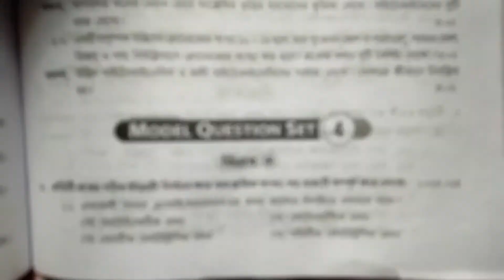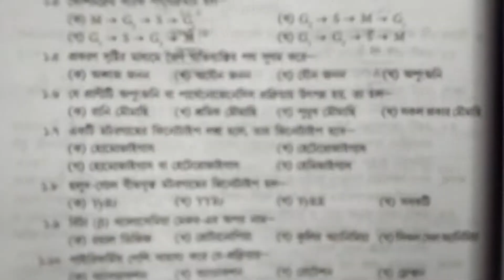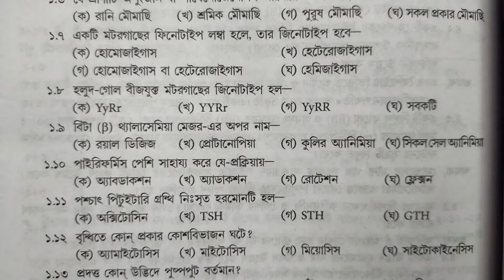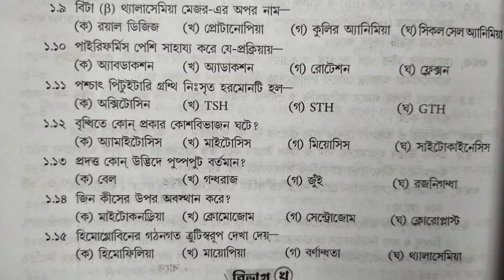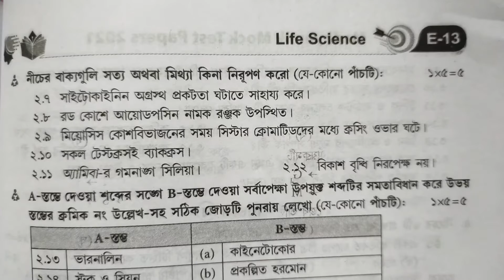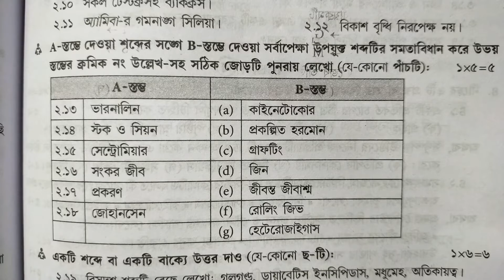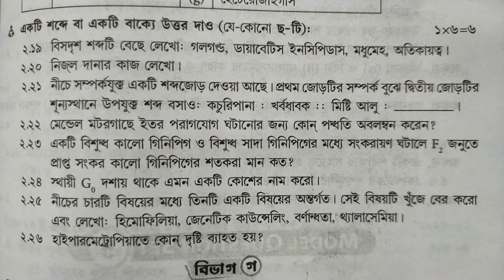Madhyamik WBHA Mock Test Papers solved Life Science Set 4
প্রিয় ২০২১ সালের মাধ্যমিক পরীক্ষার্থীরা,

তোমাদের সুবিধার জন্য WBHA মাধ্যমিক মক টেস্ট পেপার এর জীবনবিজ্ঞান বিষয়ের সেট ৪ এর সমস্ত শট প্রশ্নের সঠিক উত্তর আলোচনাসহ সমাধান করা হলো।

WBHA মাধ্যমিক মক টেস্ট পেপার এর জীবনবিজ্ঞান বিষয়ের সেট ১ এর সমস্ত শট প্রশ্নের সঠিক উত্তর আলোচনাসহ সমাধানের ভিডিও লিঙ্ক

WBHA মাধ্যমিক মক টেস্ট পেপার এর জীবনবিজ্ঞান বিষয়ের সেট ২ এর সমস্ত শট প্রশ্নের সঠিক উত্তর আলোচনাসহ সমাধানের ভিডিও লিঙ্ক

WBHA মাধ্যমিক মক টেস্ট পেপার এর জীবনবিজ্ঞান বিষয়ের সেট ৩ এর সমস্ত শট প্রশ্নের সঠিক উত্তর আলোচনাসহ সমাধানের ভিডিও লিঙ্ক

সমস্ত বিষয়ের সমস্ত সেটের উত্তরের ভিডিও শীঘ্রই আসছে।

ভিডিওটি ভালো লাগলে লাইক করুন, কোন জায়গায় অসুবিধা হলে কমেন্টে জানান এবং তোমাদের বন্ধুদের সঙ্গে শেয়ার করুন।

ধন্যবাদ।